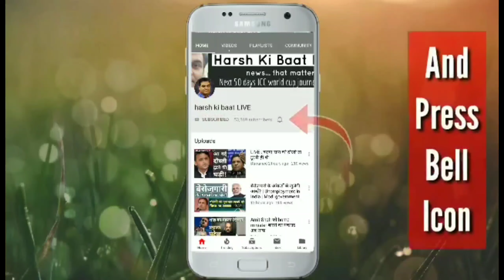BALA | Deep Review by Harsh Kumar Singh | Ayushmann Khurrana , Yami Gautam , BhumiPednekar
रेटिंग - 4*
एकदम फैमिली फिल्म है। कॉमेडी है पर संवेदनशील मुद्दों को भी उठाती है। ऐसा लगता है जैसे बालीवुड में सारी बेहतरीन कहानियां आयुष्मान खुराना के लिए ही लिखी जा रही हैं। ये फिल्म खुराना के कैरियर में एक और नगीना है। फिल्म का डीप रीव्यू कर रहे हैं हर्ष कुमार सिंह।